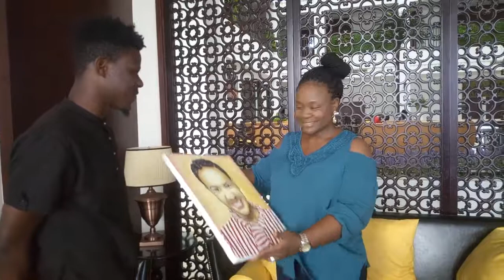PAT UWUJE KING MIND WAS BLOWN AWAY AS HECJAY’S ART PRESENTED A GIFT TO HER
This is a portrait of PATUWUJE KING delivered by Hecjay’s art
@ Atlantic hotel in FREETOWN SIERRA LEONE